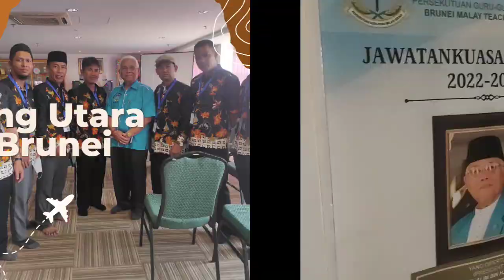Kunjungan MKKS Kayong Utara ke Kantor PGGMB ( Persekutuan Guru-guru Melayu Brunei)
Kunjungan Kerja MKKS Kayong Utara ke Kantor PGGMB ( persekutuan guru-guru Melayu Brunei ) di Bandar seri begawan.